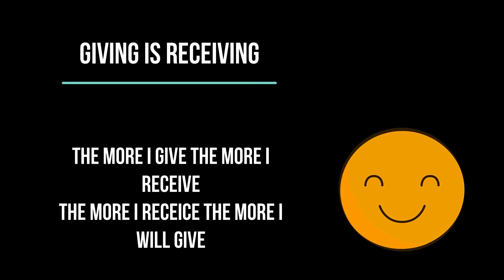Dark energy affecting water in Kerala India. see how PVH spleen arm test reveal this.